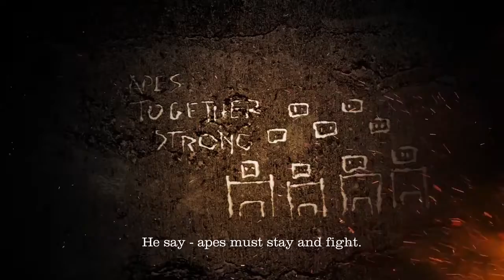Planet of the Apes Last Frontier - Background Esisode One Trailer PS4